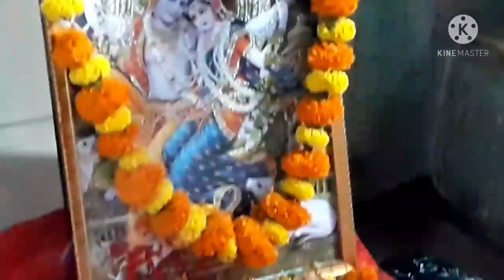Holi special/ Aaj biraj holi re rasiya/Happy Holi.🌻🌻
chitralekha ji and  more ,happy holy ,